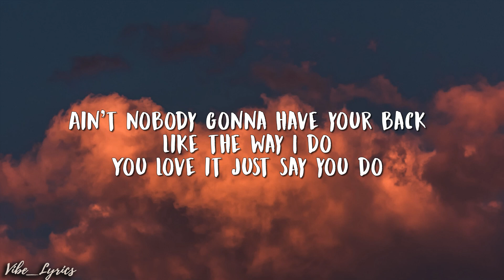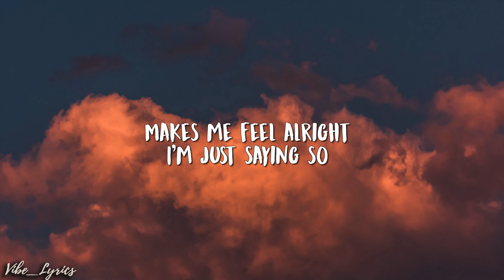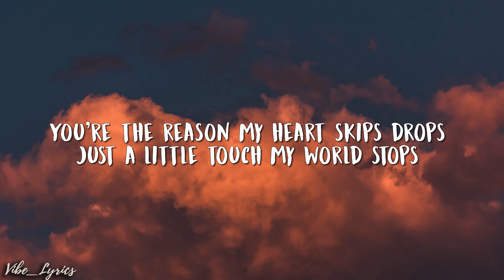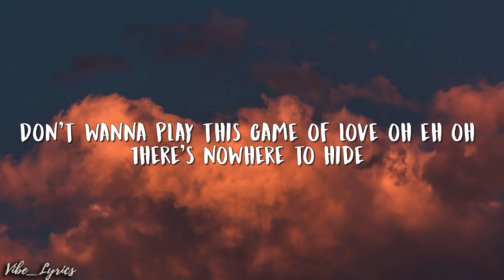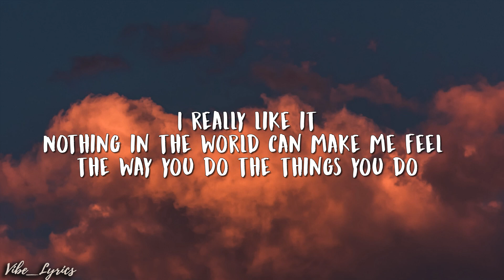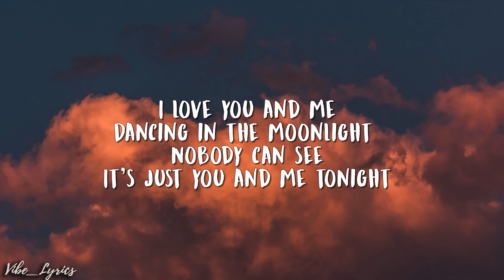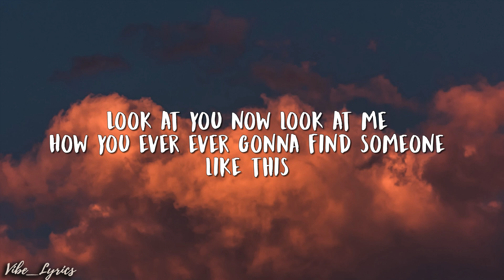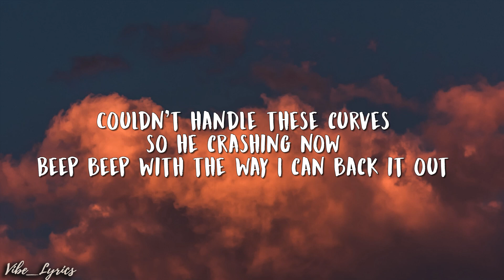JENNIE - You & Me (Coachella ver.) (Lyrics)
💟 Comment "I love you" if you like this video

Lyrics:
Ain’t nobody gonna have your back

I don’t want to fall

All in the mood like
You should put a ring on it
I do I do vibes
Don’t get the blue light
We getting nasty
I found my new ride
Here in the backseat
Love so good I bet he be cashing out
I got him feeling that rush like he passing out
Couldn’t handle these curves so he crashing now
Beep beep with the way I can back it out